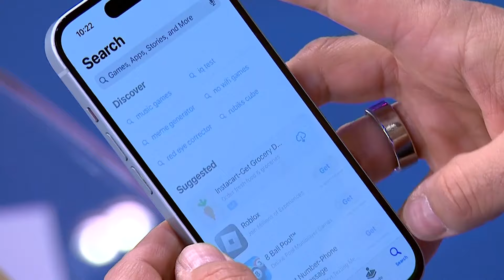Forbes releases list of world's billionaires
Forbes released their list of the world's richest people. Chris Jansing shares more on the 2,781 billionaires, which includes Bernard Arnault and Elon Musk at the top.